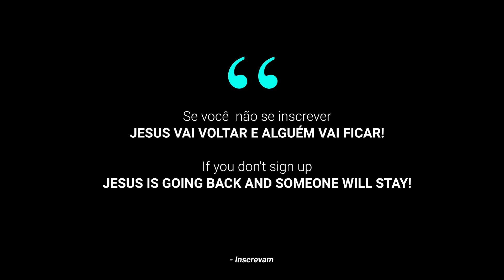(Free) " PERFUME" - Calema x Tems Type Beat | dancelly Afro Beat Instrumental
PERFUME | Instrumental Afro Beat | Calema ft Tems Type Beat 2023
95 BPM

💽💰 BeatStar ➡ Leasing Rights *MP3: €29.99 EUR•
Premium Rights *Wav: €44.99 EUR •
Trackouts *Wav: €99.99 EUR•

⚡ Type Beat Chelsea Dinorath
🎶 Mistura de ritmos souls r&b e zouk

✅ Any use of this beat must be credited. for example: (Prod. by Rosariobeats)
⚠️ Purchase a license to use this instrument commercially.

🌐ATTENTION!
- The free use of this instrument is only allowed for NON-commercial purposes, therefore, registration on streaming platforms (ex: spotify, itunes, etc) or on any distributor (ex: cd baby, onerpm and similar) is prohibited.
- If this occurs, legal measures will be taken.

🌐Credits Rosario Beats.